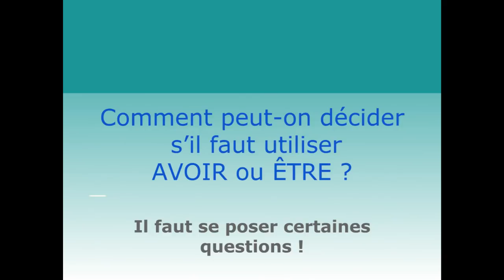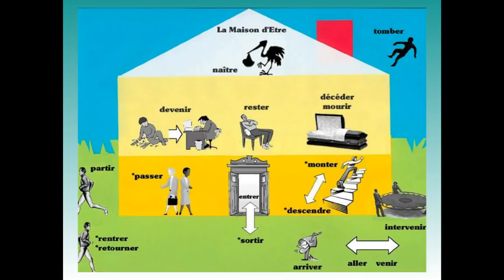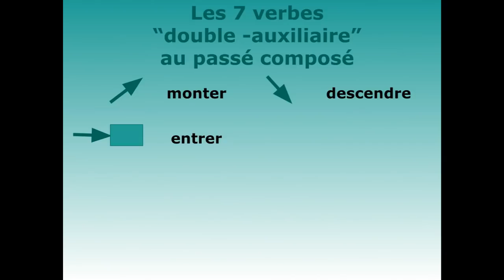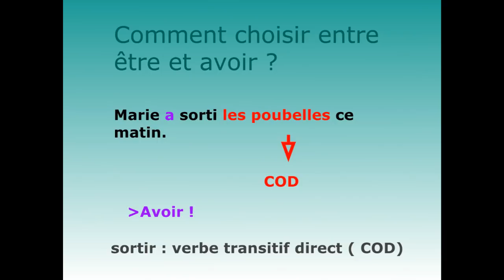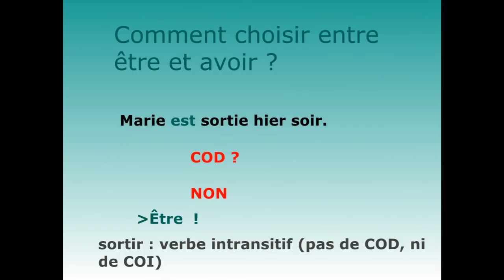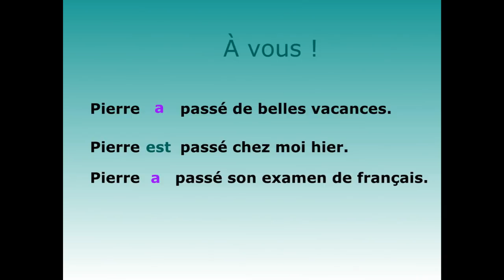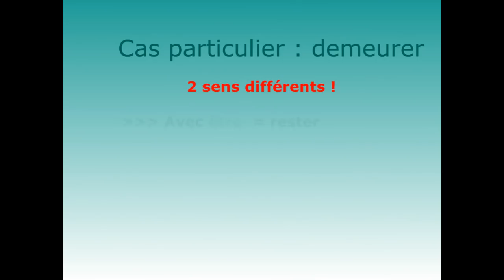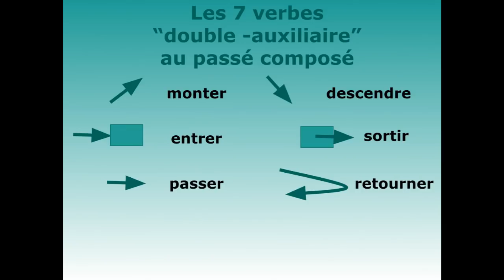Passé composé : les verbes qui se forment avec les deux auxiliaires être et avoir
Passé composé : découvrez les verbes qui peuvent se former soit avec AVOIR soit avec ETRE, selon la phrase.
Découvrez comment bien choisir l'auxiliaire.

Sommaire :
0:00 Introduction
0:17 Rappel formation du passé composé
1:55 La situation particulière des verbes qui peuvent se former avec Être ou avec Avoir
2:44 Les 7 verbes "double -auxiliaire" au passé composé
4:11 Comment choisir entre "être" et "avoir" ?
7:00 Un exemple avec le verbe "passer"
8:48 Cas particulier : demeurer
10:28 Résumé de la vidéo

Résumé de la vidéo :
La vidéo explique comment choisir entre les auxiliaires "avoir" et "être" lors de la formation du passé composé pour les verbes français.
Elle rappelle que les verbes pronominaux utilisent "être" et que les verbes de la "maison d'être" sont aussi des verbes qui utilisent "être".
Ensuite, la vidéo se concentre sur les verbes qui peuvent utiliser soit "avoir" soit "être" en tant qu'auxiliaire, appelés les verbes à double auxiliaire.
La vidéo explique comment choisir l'auxiliaire correct en fonction du verbe et du contexte. Elle donne des exemples de verbes comme "monter", "descendre", "entrer", "sortir" et "retourner", qui peuvent être transitifs ou intransitifs.
La vidéo explique également que les verbes transitifs directs utilisent "avoir" tandis que les verbes intransitifs utilisent "être".

TÉLÉCHARGEZ LES GUIDES GRATUITS :
👉 "Voyage dans les 3 niveaux de langue. La clé du français authentique"